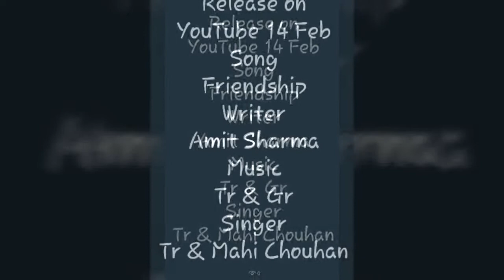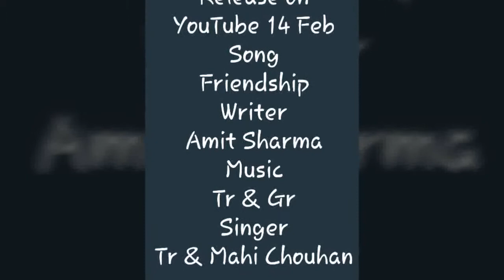New Haryanvi Song 2018 FRIENDSHIP ( फ्रेंडशिप ) | Amit Sharma | Traun Panchal | Mahi Chauhan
Friends Music Present

Song - Friendship

Singer - Traun Panchal - Mahi Chauhan

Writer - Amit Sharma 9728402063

Song Edit By - Ashwani Jangra, S D Haryanvi 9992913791

FRIENDS MUSIC PARSENT